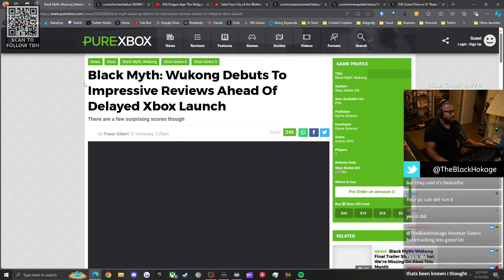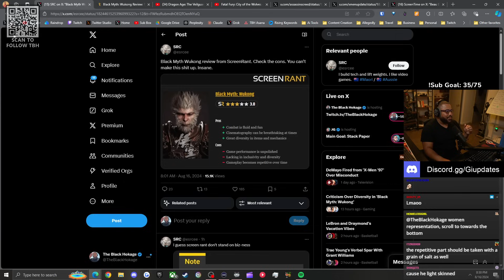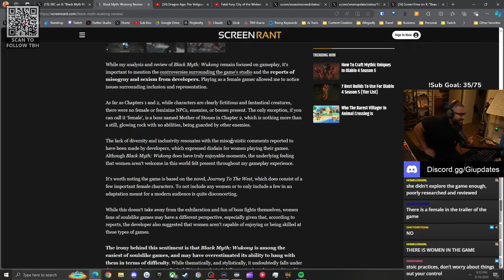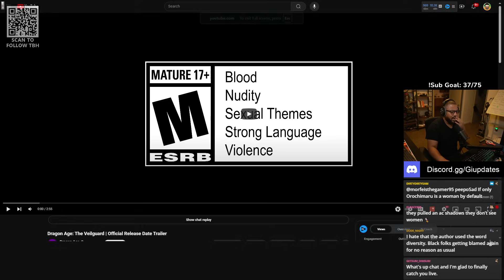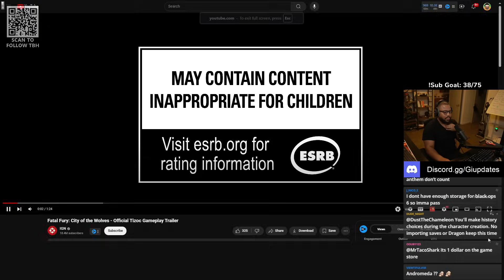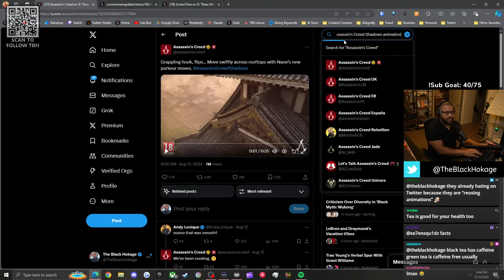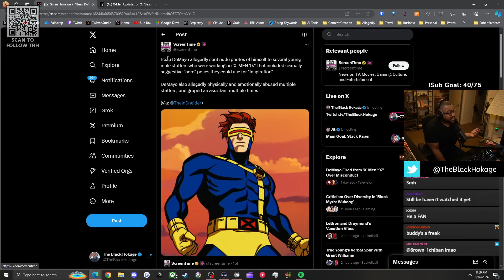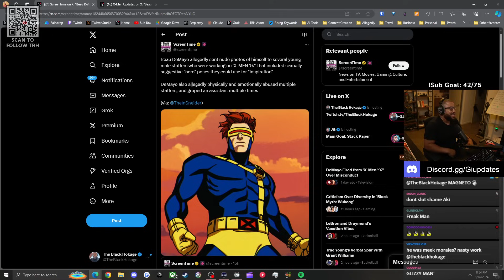"WUKONG AIN'T WOKE ENOUGH" says Reviewer 😂